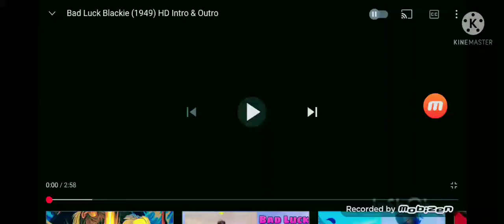BAD LUCK BLACKIE 1949 INTRO AND ENDING MOBIZEN VERSION